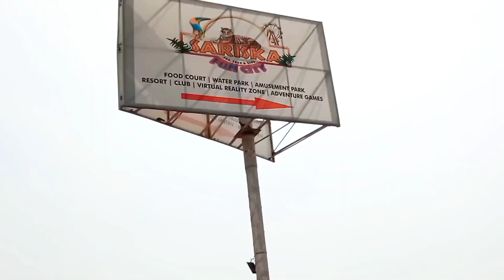Sariska fun city Alwar Inside | Sariska fun city Alwar Water park | Alwar Vlog | Alwar Video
aap ek bar Sabhi log Alwar Jile Mein Aakar Chhote se Gaon Sonpur mein Sariska FunCity hai usko Jarur dekhna Taki aapka man khush ho jaaye